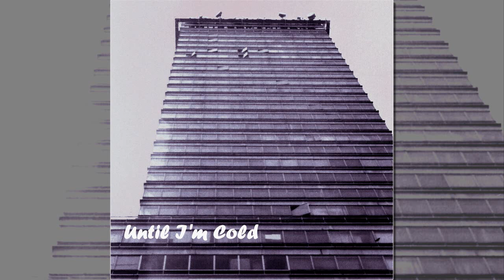The KVB - Always Then (Full Album)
1. Captives 0:00
2. Waiting For The Fall 3:03
3. Hands 7:17
4. Leaning 10:51
5. Here It Comes 15:11
6. Until I'm Cold 18:18
7. Always Then 22:18
8. Boots 26:28
9. Dreams 29:19
10. The Truth 34:13